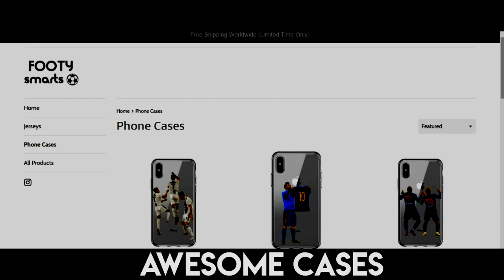Fabian Ruiz 2019 • Goals & Skills • U21 Euro MVP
Fabian Ruiz 2019 • BEST Goals & Skills, Passes, Assists, Interceptions, Tackles, Best Plays, Highlights of 2019 Season with Napoli in HD 1080p • Under 21 Euro Cup Most Valuable Player
fabian ruiz skills 2019 fabian ruiz colo99 fabian ruiz goal vs germany fabian ruiz vs germany fabian ruiz vs alemania fabian ruiz highlights 2019
Song: Arizona Zervas - Drain Me